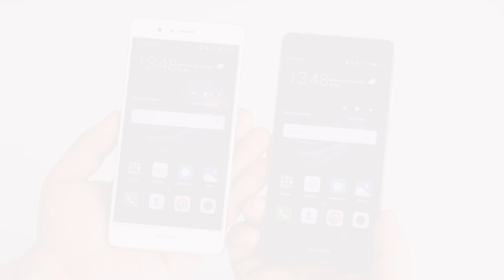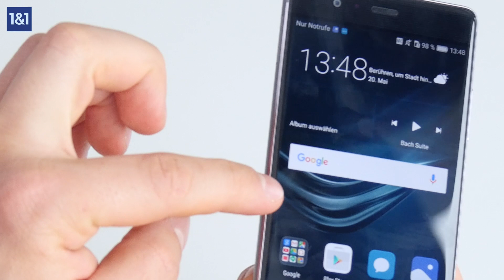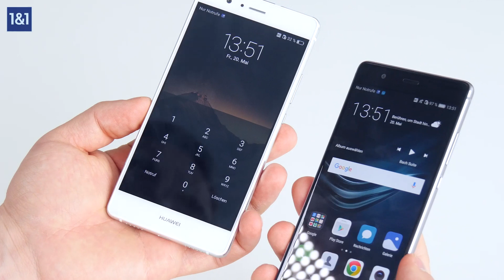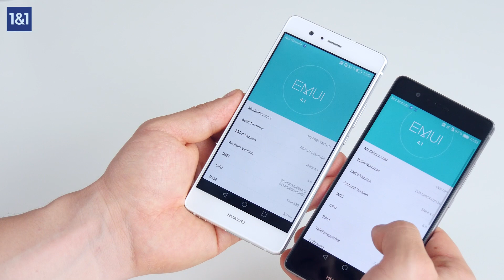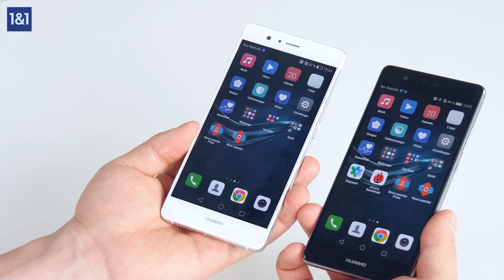Huawei P9 vs Huawei P9 lite im Hands On Vergleich deutsch HD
Bei 1&1 gibt es das Huawei P9 lite schon ab 0 Euro
Das Huawei P9 gibt es ebefalls ab 0 Euro mehr Infos zu den Geräten gibt es hier ⇓ und im Video.

In diesem Hands-On Video halten wir euch das Huawei P9 und das P9 lite im direkten Vergleich nebeneinander. Lars schildert euch seinen Eindrücke und wie sich die beiden Huawei Smartphones unterscheiden.

Dabei geht er vor allem auf das Design, den Fingerabdruckscanner und die Kamera der beiden Geräte ein.  Außerdem stellt euch Lars natürlich kurz die wichtigsten Specs und Features vor.

► Entschuldigt bitte den schlechten Sound, beim nächsten Mal wieder in guter Qualität! ;o)

Ihr habt Fragen dazu? Dann ab damit in die Kommentare! Und wenn euch das Video gefallen hat, freuen wir uns natürlich über einen Like oder Share ;)